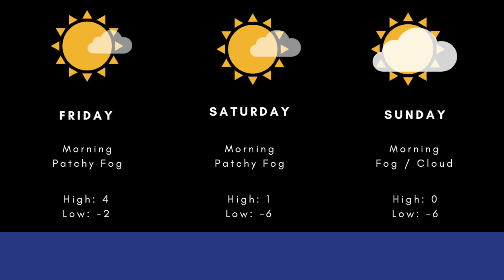Weather with Wesla: Sunny but cool weather ahead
A northerly flow at the upper levels will usher in cool and dry air on Friday. Expect temps to cool down by the weekend. When an upper ridge starts to track over BC we will start to see a weak inversion setting up by Sunday, encouraging the development of more widespread valley cloud and fog.